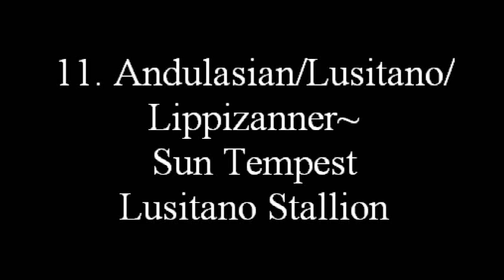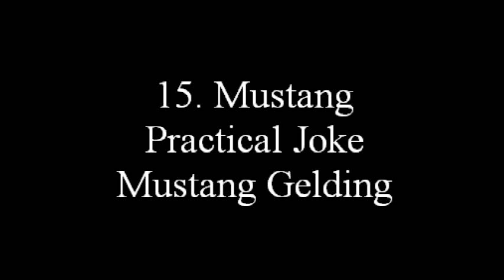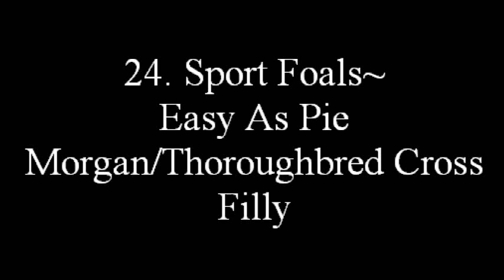Entry for ponylover712's Breyer Photo Contest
So, here's my entry. Hope you like it!